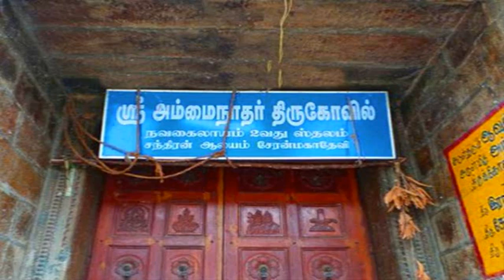இந்த கோயிலுக்கு ஒரு முறை போய்ட்டு வந்தீங்கன்னா நீங்களும் அம்பானிதான்